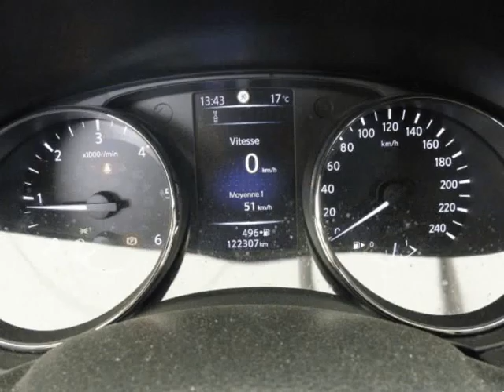Nissan Qashqai accenta para Venda em Carlímia . (Ref: 461258)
Nissan Qashqai accenta para Venda em Carlímia . (Ref: 461258) do ano 2015 com 122000 Kms. .Todos os dados e disponibilidade carecem de confirmação junto do vendedor.